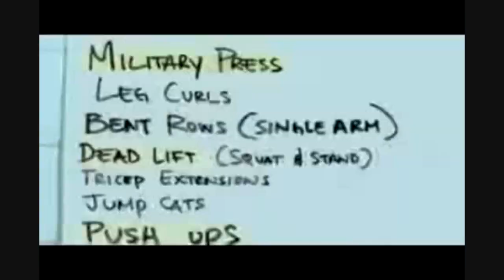Mamba (Kobe Bryant Highlights)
Just a short mix i put together will quick highlighting some of the greatness of Kobe Bryant  with 3 of the 6 game winning shots during the regular season, this is just a small project to let my viewers know im still mixing and I have 2 projects under way now that will be finished after the conclusion of the 2010 playoffs one of which is Shannon Brown